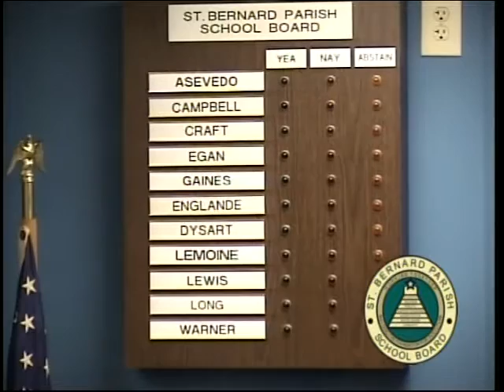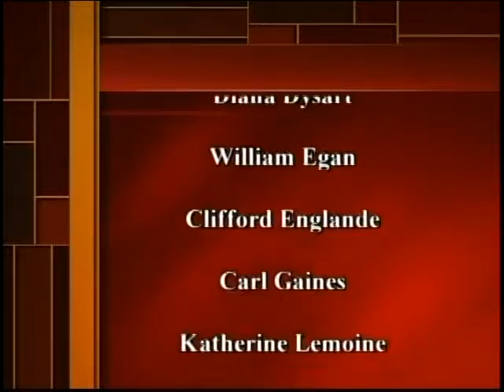St. Bernard Parish School Board - Regular Monthly Board Meeting - February 21, 2017